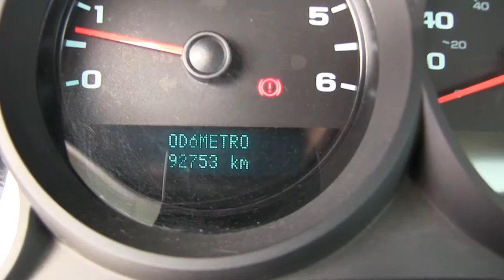Chevrolet / Silverado 1500 / 2012 - CG179446